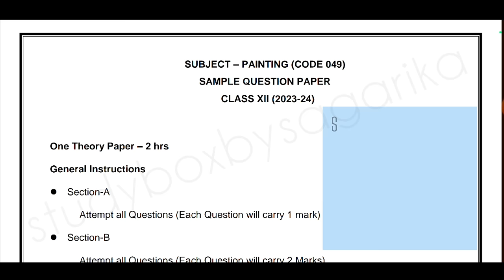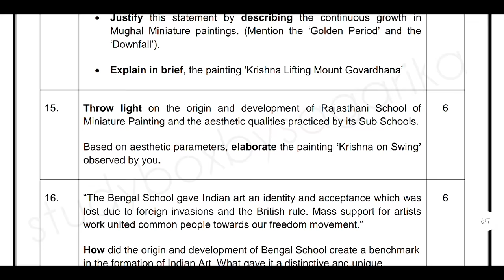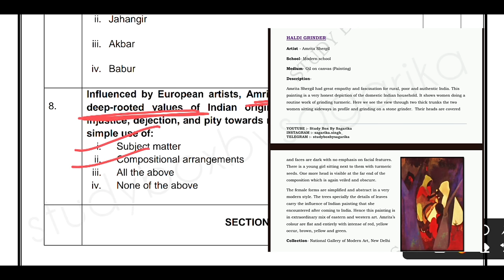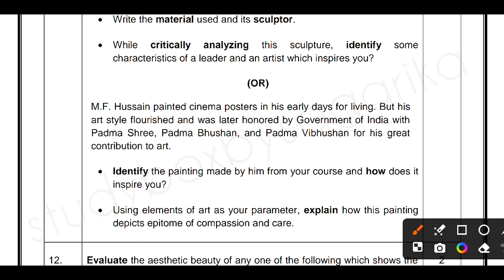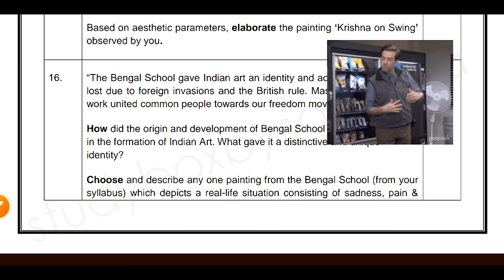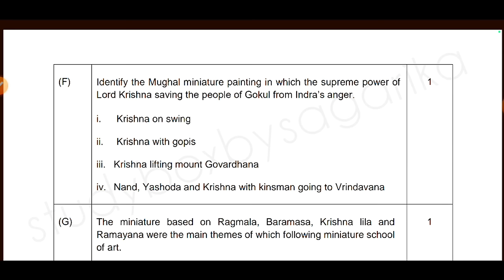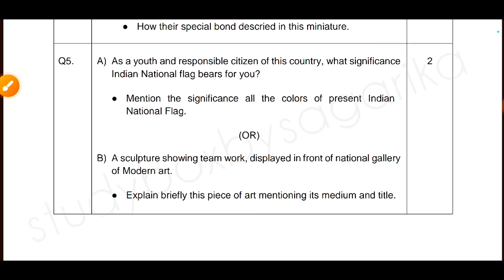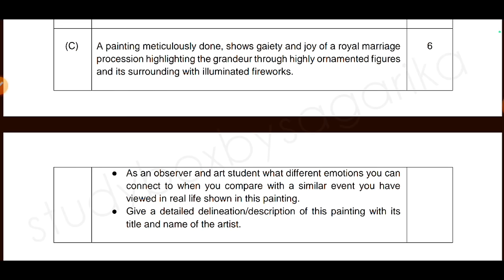Class 12 Painting (049) & Commercial Art (052) SAMPLE PAPER 2023-24 & How to write Answers,Fine Arts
👩🏻‍🎓🎯Extra Information:-

📝Class 11
Subject:- English

If you people love art and crafts then don't forget to check out my sister's channel "Craft Magic by Sara"

If you like my efforts then don't forget to hit the

And if you have any queries or questions feel free to post in the COMMENTS 💭 below.